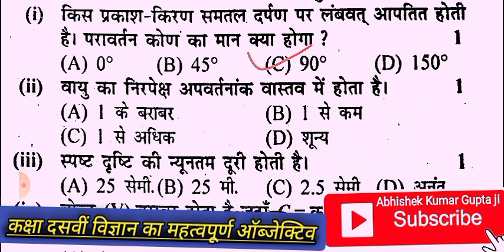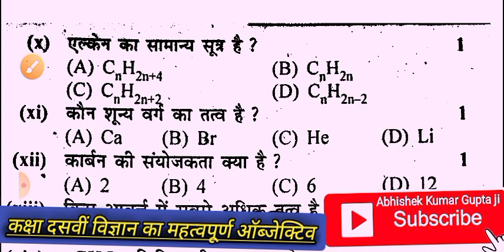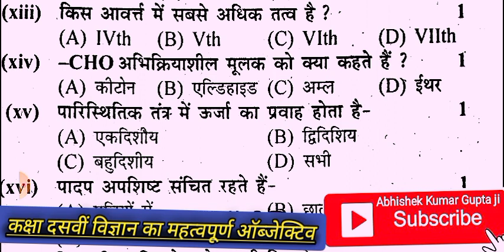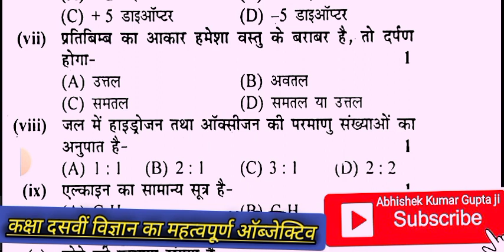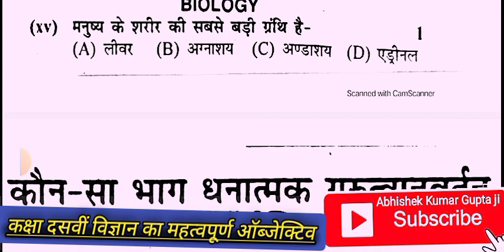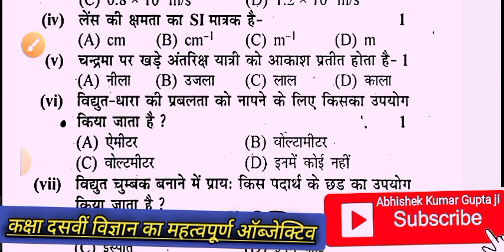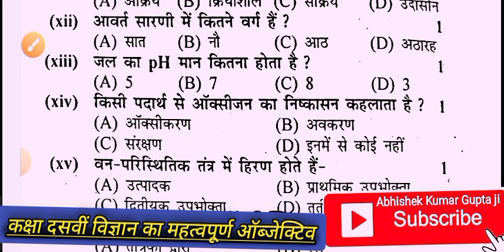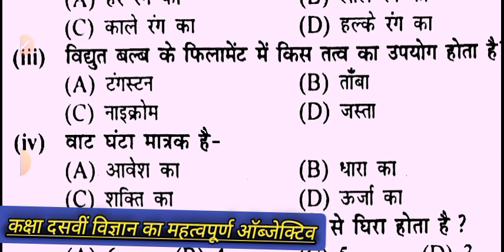क्लास 10th विज्ञान का महत्वपूर्ण ऑब्जेक्टिव|बिहार बोर्ड मैट्रिक परीक्षा 2024|10th science vvi obje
क्लास 10th विज्ञान का महत्वपूर्ण ऑब्जेक्टिव|बिहार बोर्ड मैट्रिक परीक्षा 2024|10th science vvi objective